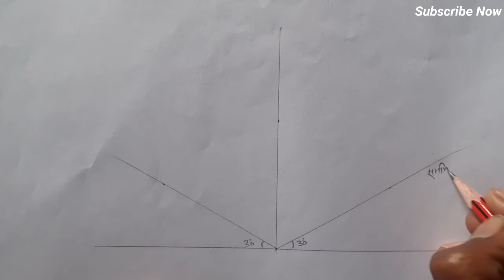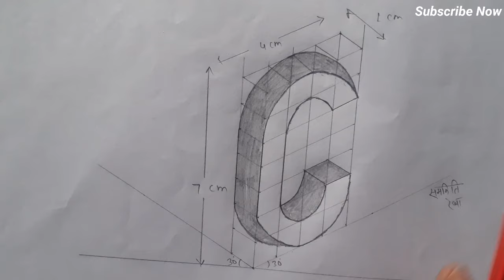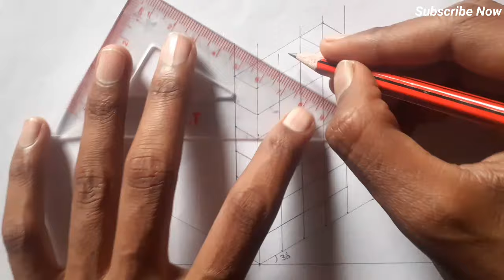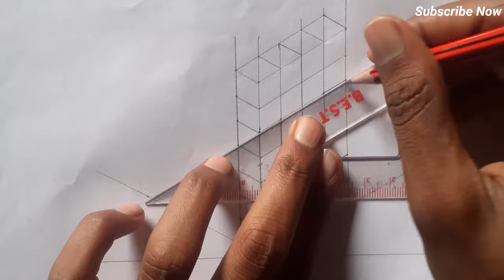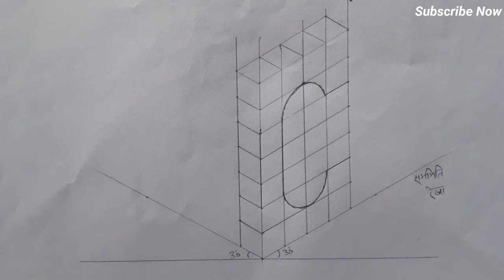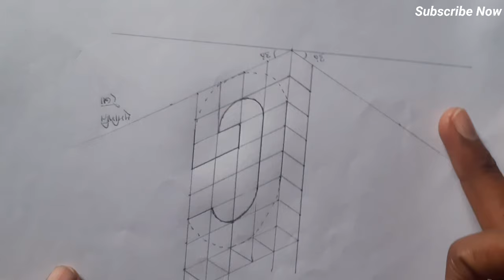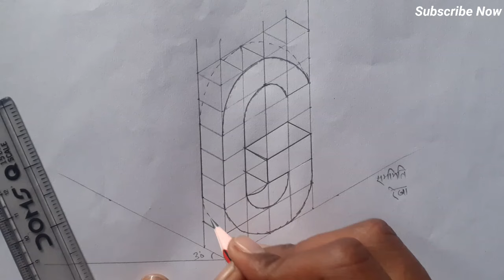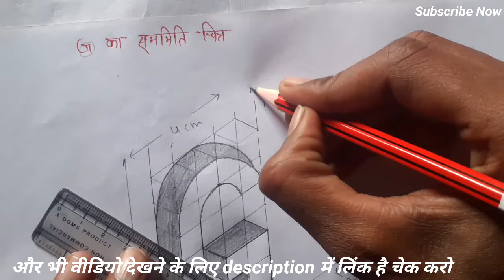How to draw G | G कैसे बनाए | pravidhik kala class 12 | technical drawing | by Altaf Sir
अक्षर G का सममितीय चित्र
G का सममिति चित्र